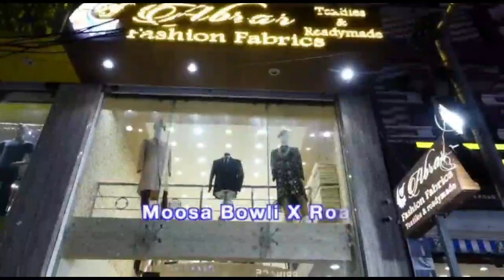Fake SBI Call Centre CP Cyberabad Request to Citizen to Follow this Points